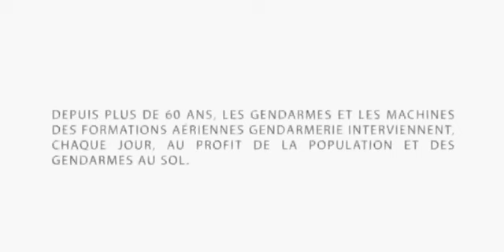Vidéo/présentation hélicoptère gendarmerie